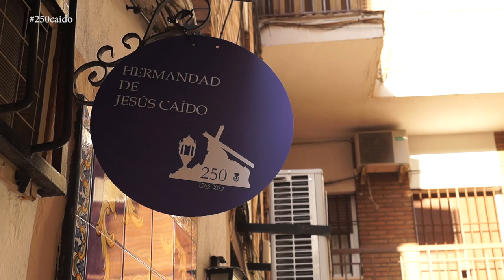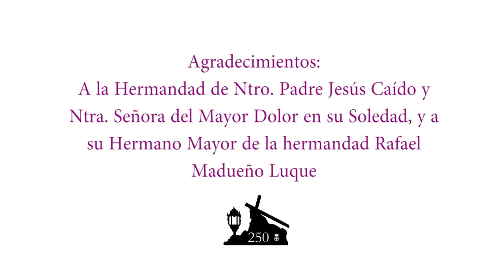Hermandad Jesús Caído | 250º Aniversario | Córdoba Cofradiera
Reportaje dedicado a la Hermandad de Jesús Caído con motivo de su 250 aniversario fundacional. Entrevista realizada a Rafael Madueño Luque, hermano mayor de la hermandad.
Un reportaje realizado por: Juan Antonio González Texto: Daniel Serrano Vídeo Youtube: Carlos Sánchez. Una producción editada por Córdoba Cofradiera.